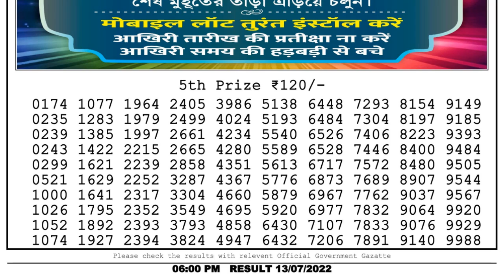🔴Dear Lottery Sambad Live 6pm today 13.07.22 Nagaland State Lottery Result